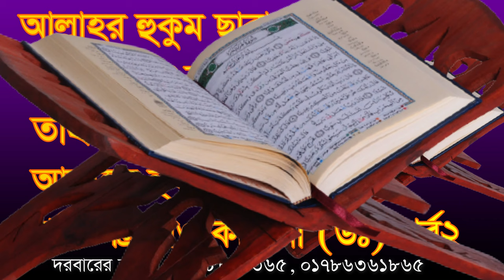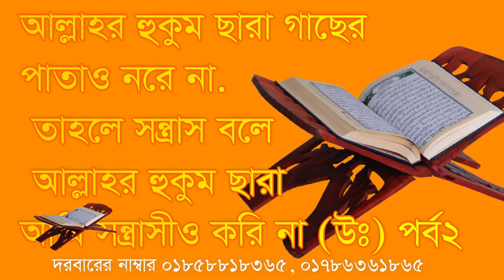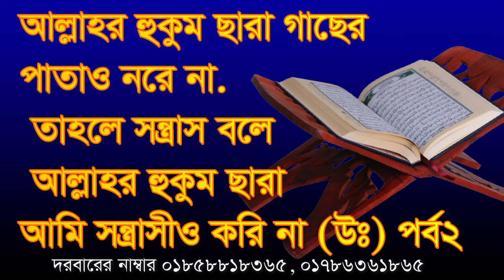আল্লাহর হুকুম ছারা গাছের পাতা নরে না ,allahr hokom cara gacer ek ta pata o nore